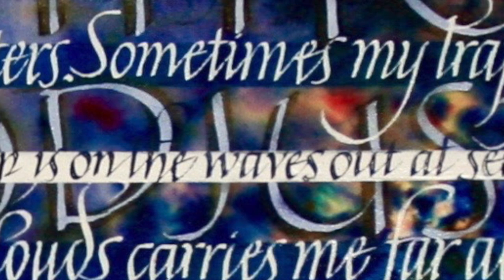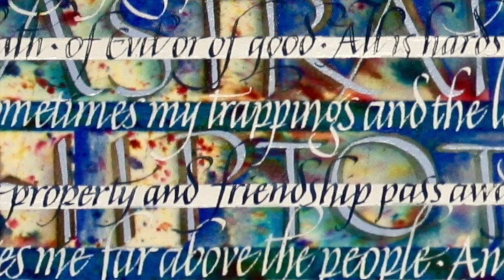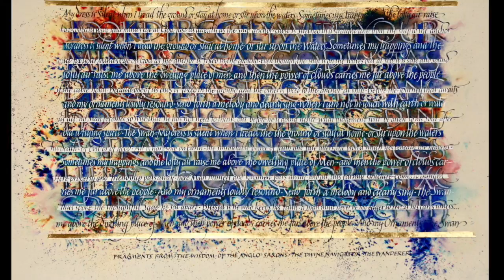Maria Helena Hoksch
This video is about Maria Helena Hoksch